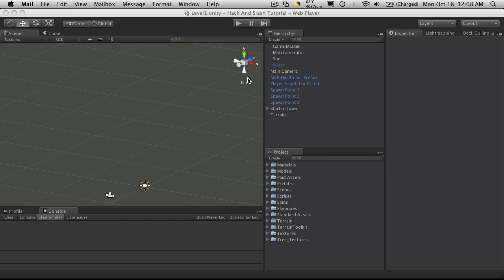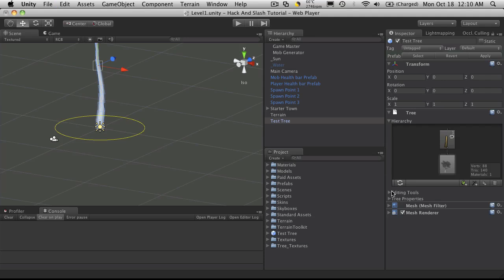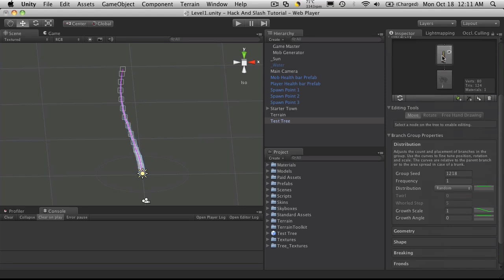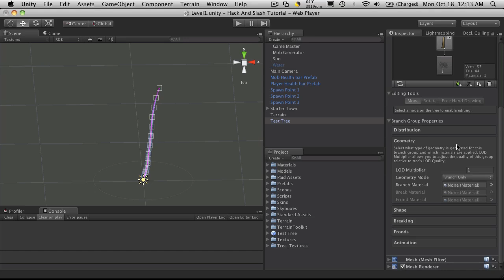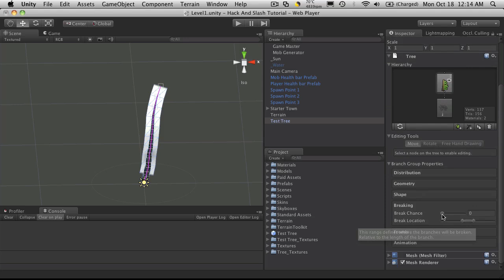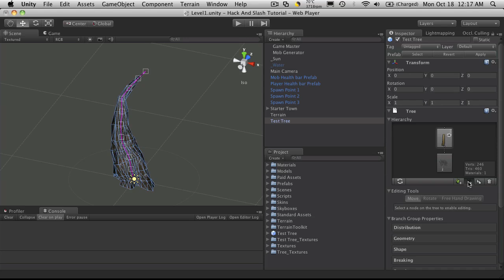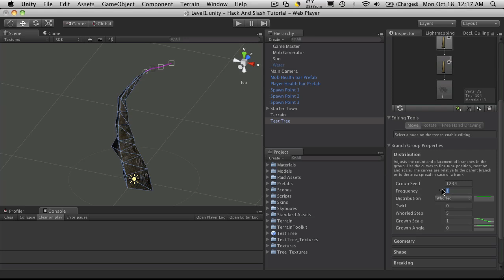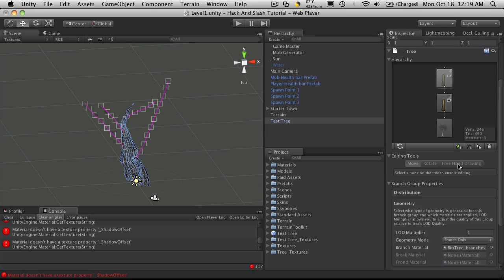64. Unity3d Tutorial - Creating Custom Trees Part 1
In this video, we will go over the built in tree creation tol that comes with the Unity Game Engine, version 3.x.